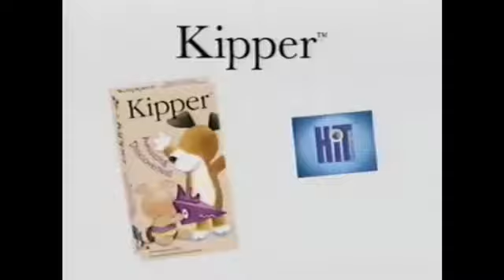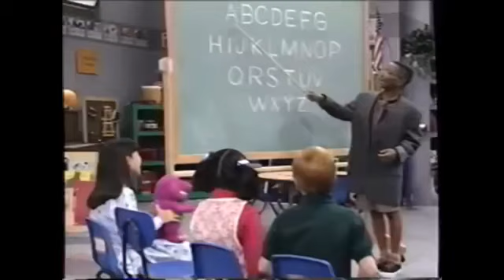Exercise Circus / Parade of Numbers (2002 Version) Part 16